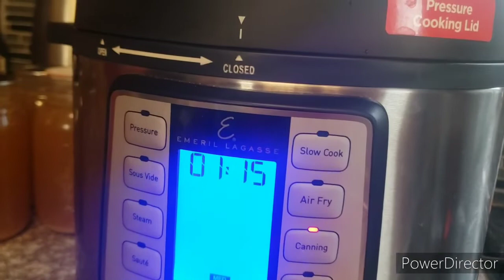T-Fal 22qt Canning Ground beef & lamb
Canning ground beef. Canning ground lamb.using tattler lids

Hair Instagram: niniafricana